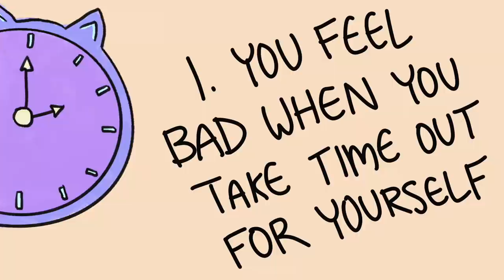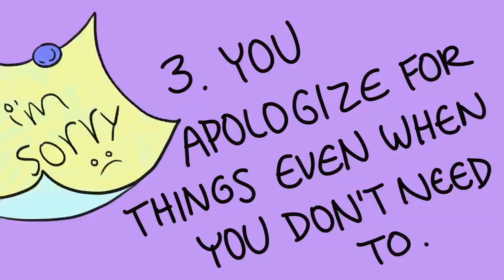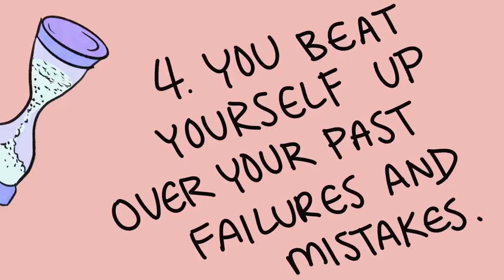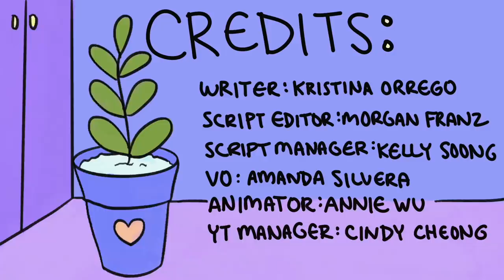5 Signs You Don't Love Yourself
Have you ever found it hard to take a step back and evaluate how much you love yourself? Here are a few markers to help determine if you may need to increase the self-love in your life:

Writer: Kristina Orrego
Script Editor: Morgan Franz
Script Manager: Kelly Soong
Voice: Amanda Silvera
Animator: Annie Wu
YouTube Manager: Cindy Cheong

Martin, S. (2021, September 18). Why you over-apologize and how to stop. Live Well with Sharon Martin.

Blind love: When you don't see who they really are. Exploring your mind. (2020, April 27).

Pedroja, C. (2021, January 13). 7 things that are good examples of self-care and 7 things that aren't.

Listen up: The One thing I refuse to feel guilty about. The Everygirl. (2019, June 13).

What are self-esteem, self-acceptance, self-love, self-compassion. Diana Nieves. (2016, October 3).